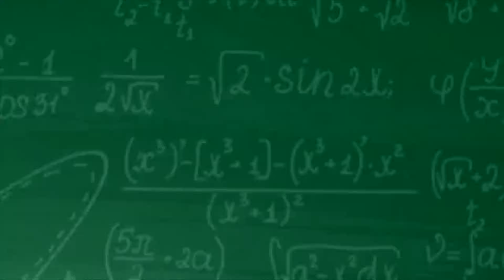Química Simples #11 - [Curiosidades] - Como foi descoberto o elemento Fósforo?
Segue acima o nosso curso que irá te ajudar na aprovação e sucesso na prova do ENEM.

E logo abaixo, nosso curso de Estequiometria. É um curso a parte para quem tem mais dificuldade nessa matéria.

Nossa página no Instragram: @quimicasimples